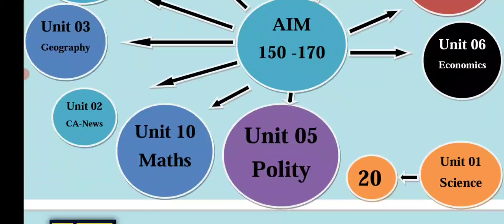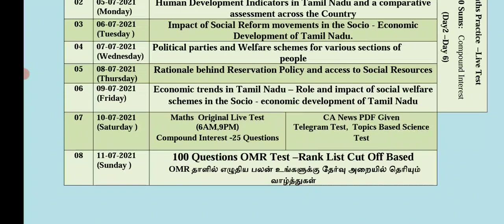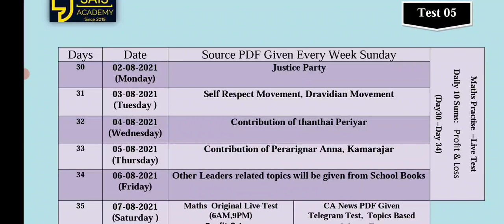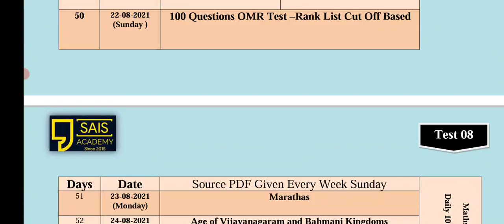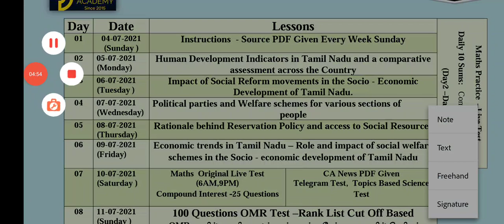TNPSC Group 2 English Batch Shedule Pdf Download 🏆🏆🏆🏆🏆🏆🏆 Last chance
IOB Bank
Savings Account
Fees : 1010
Name:A.GOPINATH

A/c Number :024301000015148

IFSC Code :IOBA0000243

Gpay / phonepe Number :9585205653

நீங்கள் ரசீது பெயர் மற்றும் மாவட்டம் இந்த எண்ணிற்கு அனுப்பி வையுங்கள்
உங்களுக்கு 30 ஆம் தேதிக்குள் குரூப்பில் இனைக்கப்பட்டு விடுவோம்